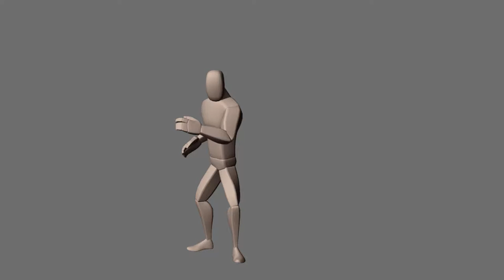Butterfly Kick Animation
I suppose I should try animating something

Butterfly Kick Animation on Dex body mechanics rig

Critiques Welcome